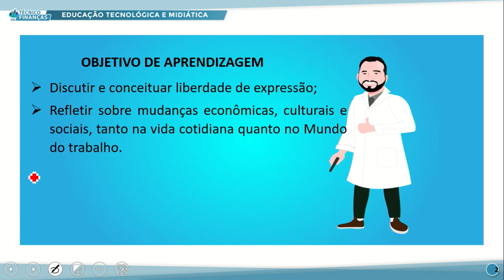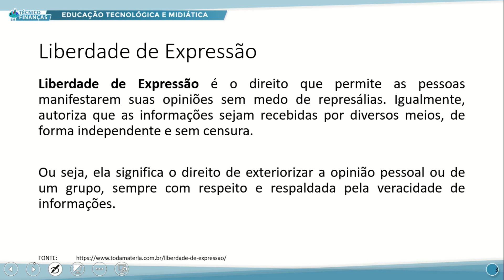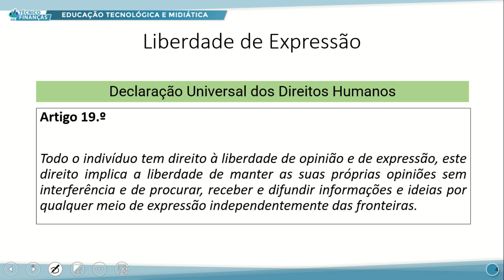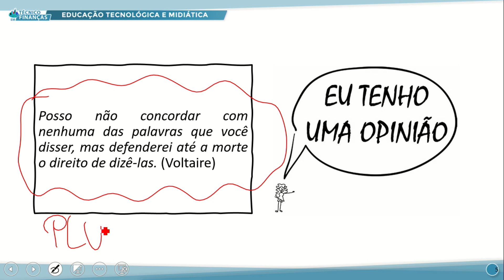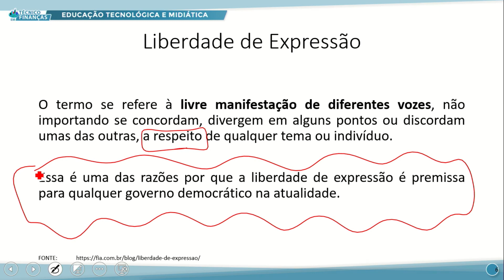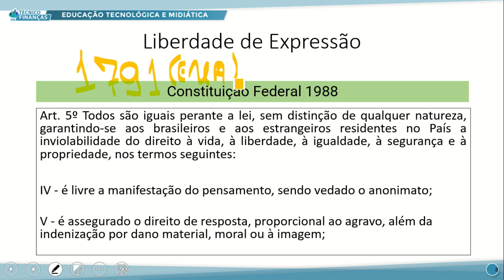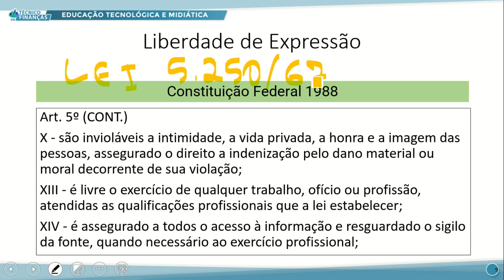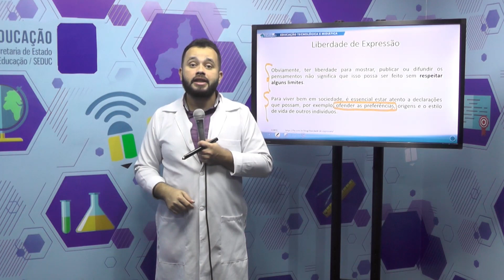TÉC FINANÇAS TARDE EDUC TECN E MIDIÁTICA 15 08 2022 LIBERDADE DE EXPRESSÃO NOS NOVOS MEIOS P1